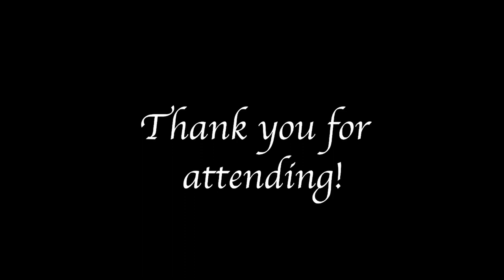HE 2021 12 12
Sunday Service with the Reverend Bill Winters.